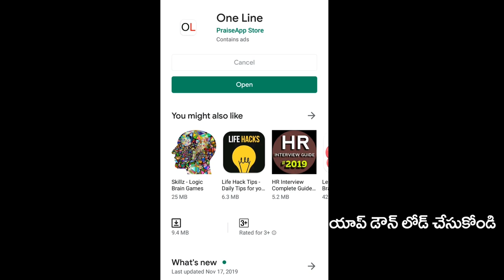AP Cabinet Meeting Highlights | కేబినెట్ భేటీలో చర్చించిన అంశాలివే | PDTV News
ఏపీ కేబినేట్ మీటింగ్ హైలైట్స్